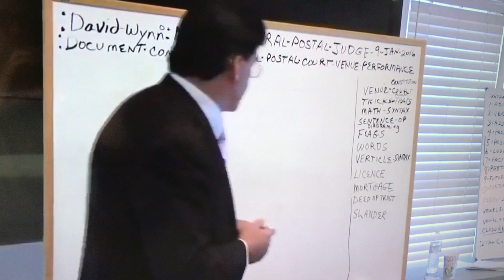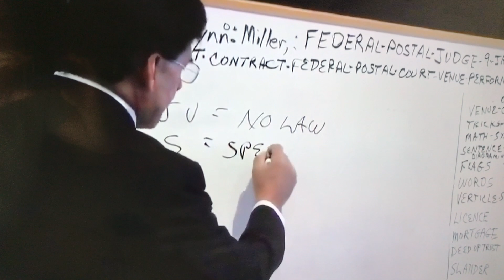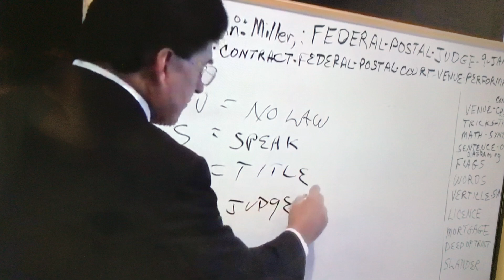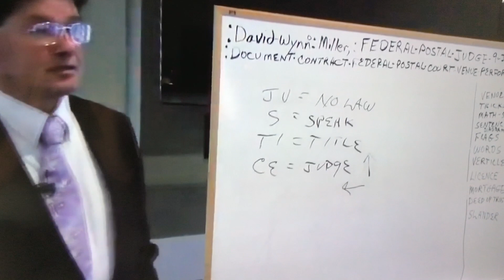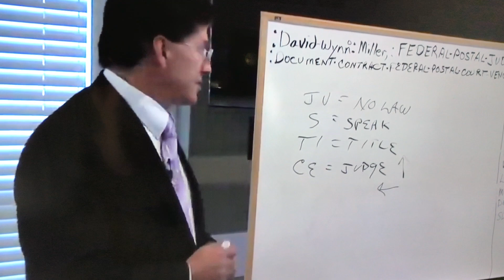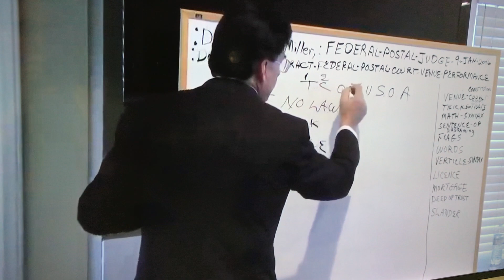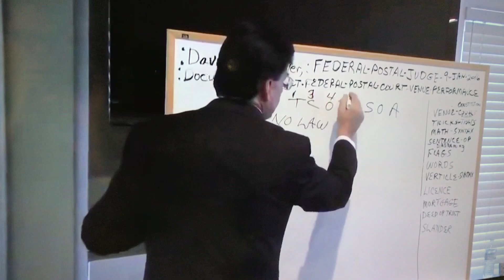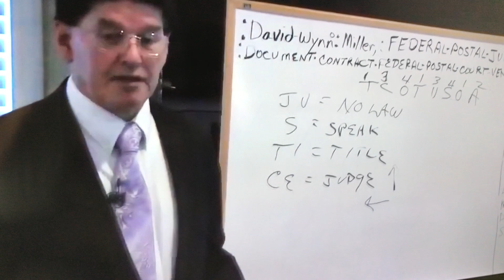David Wynn Miller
Syntax grammar